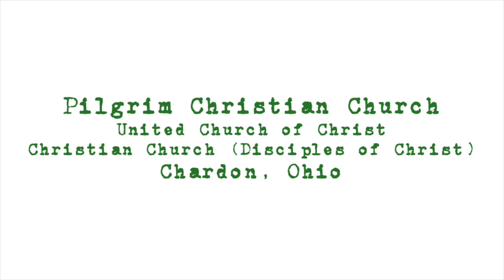Easter 2 Worship